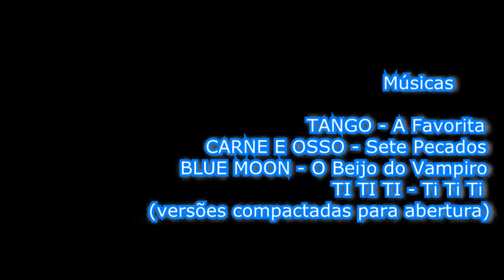Carreira de Cláudia Raia (Completa na TV)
Uma homenagem a grande atriz brasileira Cláudia Raia, que começou sua carreira na TV em 'Viva o Gordo' com o ilustre Jô Soares, em 1984, até a atualidade, em que vive a maquiavélica Lívia Marine em 'Salve Jorge'. Incluindo os grandes sucessos da atriz como a desastrada Tancinha de 'Sassaricando', a perigosa Ângela Vidal de 'Torre de Babel', a vampira Mina d'Montmartri em 'O Beijo do Vampiro', a fogosa Safira em 'Belíssima', a valente Donatela em 'A Favorita', e muito mais! Assistam e curtam.
Obs.: Caso queiram um vídeo com a carreira do(a) seu(sua) ator/atriz preferido, deixe o nome do mesmo nos comentários que logo logo verá o vídeo!